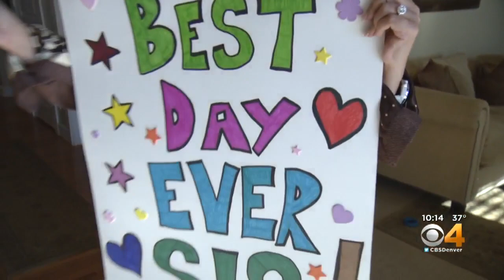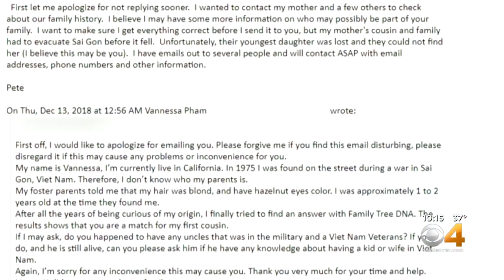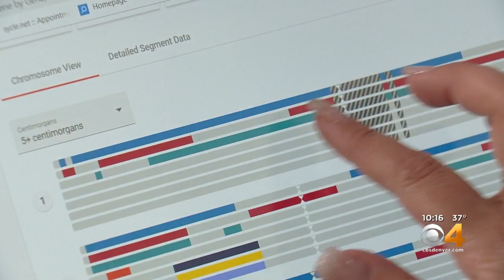How It Happened: Sisters Reunited After 44 Years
A Denver woman, separated from her sister nearly 44 years ago during the chaos of the Vietnam war, has been reunited with her younger sibling.